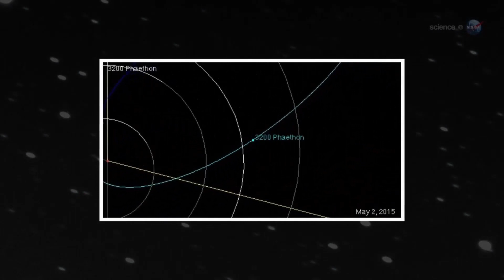Grupo apresenta possível explicação para asteroide que se comporta como cometa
O asteroide Faetonte há tempos apresenta um desafio aos cientistas. Por que, apesar de ter todo o jeitão de asteroide, ele às vezes se comporta como um cometa ao se aproximar do Sol, ejetando uma nuvem de gás e poeira em seu entorno? Um novo estudo parece ter encontrado a resposta.

De acordo com os pesquisadores liderados por Joseph Masiero, do Caltech, o Instituto de Tecnologia da Califórnia, o efeito seria fruto da vaporização de sódio presente no interior do asteroide.

Faetonte tem uma órbita que também tem jeitão de cometa. Ele a percorre em 524 dias e, no periélio, o ponto de máxima aproximação do Sol, fica mais perto dele que o planeta Mercúrio. Nessas ocasiões, sua superfície atinge 750 graus Celsius.

Normalmente, cometas produzem suas comas ao converter gelos de água, dióxido e monóxido de carbono em vapor. Mas, com passagens tão frequentes pelas redondezas do Sol, o astro de 5,8 km de diâmetro, mesmo que fosse um cometa, já teria perdido todo o gelo há muito tempo. Por isso, há muitos astrônomos que o consideram o núcleo morto de um cometa, cujos componentes voláteis já foram esgotados há muito tempo. Com isso, ele passaria a ser essencialmente um asteroide.

Ocorre que o Faetonte é especialmente farelento. Tanto que é dele que vêm os detritos que formam a chuva de meteoros anual dos Geminídeos. As partículas dele que adentram a atmosfera da Terra e produzem as estrelas cadentes são pobres em sódio. Em contrapartida, asteroides comumente têm boas quantidades desse elemento. Daí surgiu a ideia dos cientistas: talvez a evaporação do sódio esteja não só produzindo a atividade cometária, com a ejeção de poeira do astro, como também explique sua composição.

Para testar a hipótese, o grupo basicamente pegou um meteorito e colocou lascas dele num forno no JPL, o Laboratório de Propulsão a Jato da Nasa, simulando o efeito de aquecimento da aproximação de Faetonte com o Sol. E, de fato, o sódio foi perdido.

O achado ajuda a borrar ainda mais a diferença entre asteroides e cometas. Em vez de separar as categorias entre os objetos que têm ou não têm conteúdo volátil, é muito mais uma questão de quais conteúdos dele podem ser voláteis em que circunstâncias. O trabalho foi publicado no Planetary Science Journal em 16 de agosto.